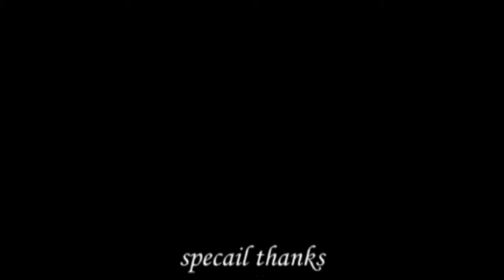HEES CUSUB XISBIGA ANSHAX BAND | SRTV